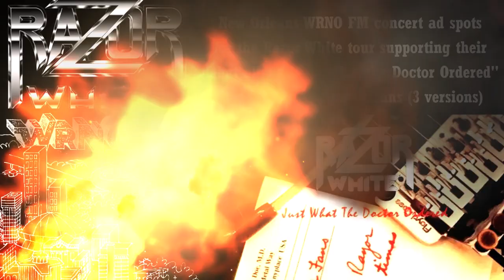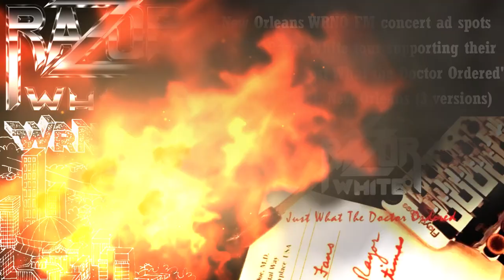1991 Razor White Radio Commercial - WRNO The Rock of New Orleans - Classic FM Metal Ads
This is audio from a cassette tape sent out to WRNO The Rock of New Orleans with ad spots for an upcoming Razor White concert at the Surf Club in New Orleans, 1991. Uploading to share this pure uncut nostalgia of how AWESOME Radio ads used to sound (especially for metal shows)
The tape contains 3 similar spots that were to run the week of, the day before and the day of the show being promoted.
These particular ad spots were to promote the mythical New Orleans metal band, Razor White who was on tour to support their debut release "Just What the Doctor Ordered" at this time.
-Classic FM Metal Ads